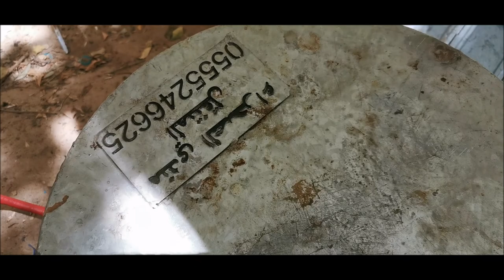محبي السياحة والسفر في وادي لجب بجازان قناة الفارسي الرحال